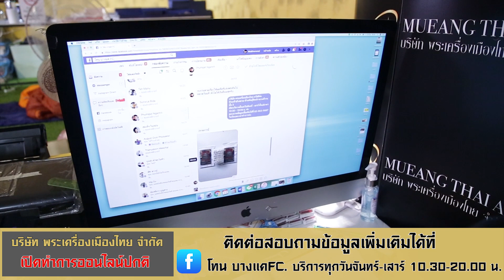บริษัท พระเครื่องเมืองไทย เปิดทำการออนไลน์ปกติ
รายการ Amulet Story วันนี้เรายังอยู่
กับประวัติของหลวงปู่ศุข วัดปากคลองมะขามเฒ่า ผู้เป็นอาจารย์ของกรมหลวงชุมพร และไปรู้จักกับพระเครื่องวัตถุมงคลของท่าน เรื่องราวจะเป็นอย่างไรไปรับชมกันครับ

ล่าสุด24/03/63

👉ตั้งแต่เวลา 21.00 น.เป็นต้นไป

Line : @TONE8888